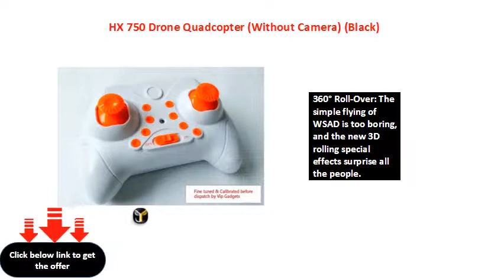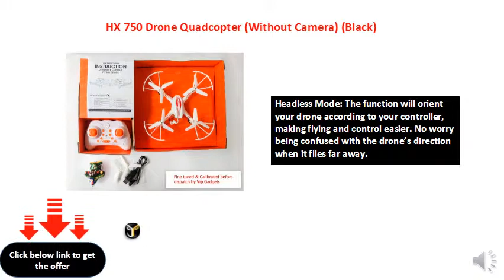HX 750 Drone Quadcopter (Without Camera) (Black)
360° Roll-Over: The simple flying of WSAD is too boring, and the new 3D rolling special effects surprise all the people.
Good Training Drone for Beginners: This drone adopts 2.4G 6 Axis Gyro Tech. There will be less interference, more stability, and easy maneuverability.
Headless Mode: The function will orient your drone according to your controller, making flying and control easier. No worry being confused with the drone’s direction when it flies far away.
GREAT GIFT IDEA: With 3 speed modes, kids or beginners can practice step by step. And it is definitely a great idea to share with your children or friends as a Children’s Day or Diwali gift
Durable Build quality: Comes with extra propellers too.